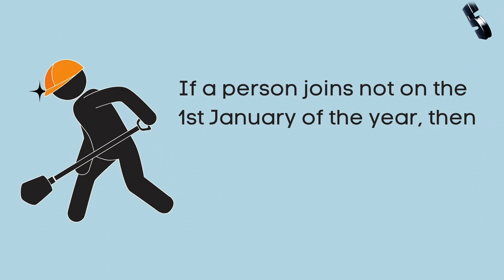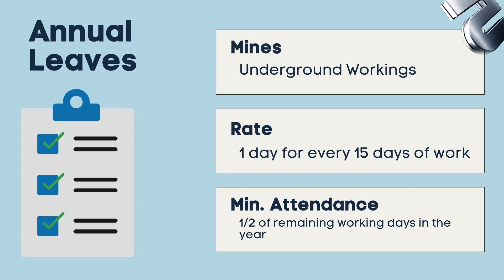Annual Leave with Wages | Shorts | Suranga Oli Info Bytes